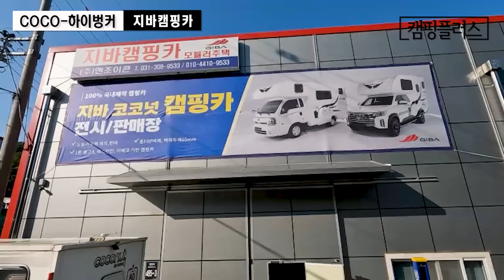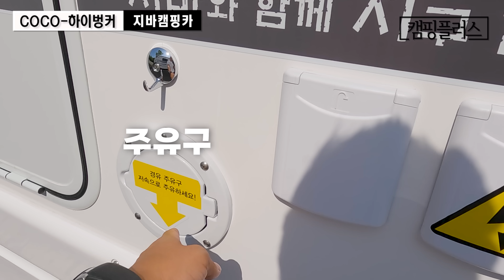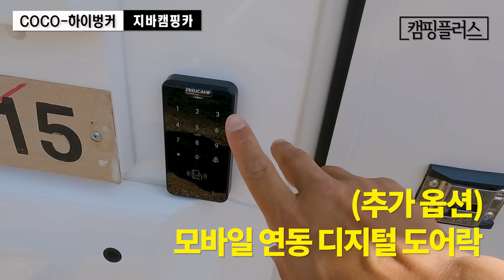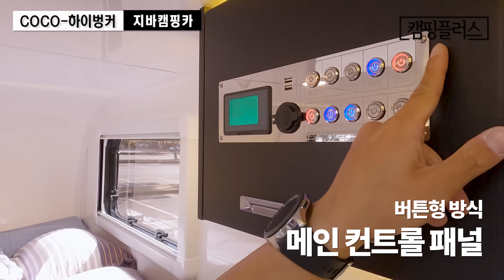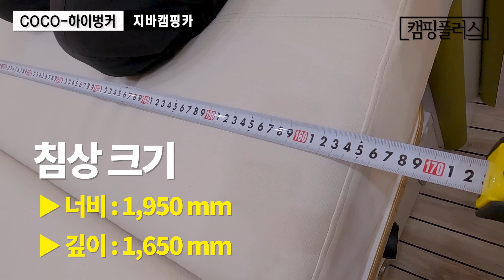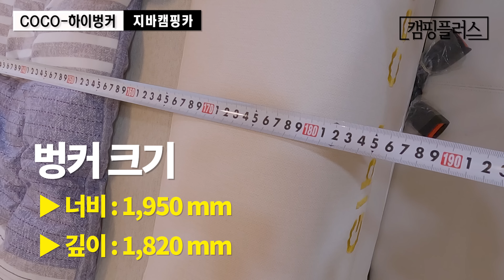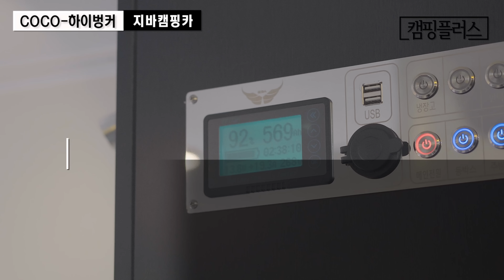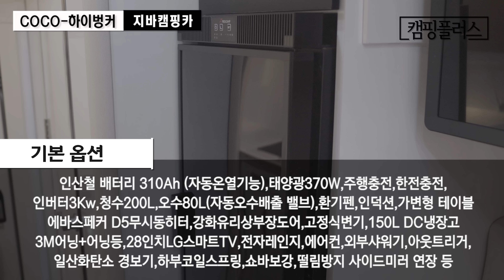새롭게 출시한 코코넛 후속 모델 │ 벙크 공간을 키웠더니 다 넓어졌다 │ 풀옵션급 사양이 기본에 들어간 │ 지바 코코하이벙크 리뷰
◆ 코코넛 캠핑카로 알려진 지바캠핑카에서 새롭게 출시한 캠핑카를 살펴봤습니다. 비확장형임에도 공간마다 실용성을 높였으며 기본 옵션에 많은 부분이 포함되어 있는데요. 후면부 출입 방식으로 개성있는 모델인 코코 하이벙크를 소개합니다.

◆업체 정보◆
- 업체명 : 지바 시흥점
- 위치 : 경기도 시흥시 범안로 485-3 (과림동 377-28)
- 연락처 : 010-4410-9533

◆차량 정보◆
-차량명 :  코코 하이벙커
-가격 : 6,380만 원 ( 부가세 포함, 개소세 별도 )